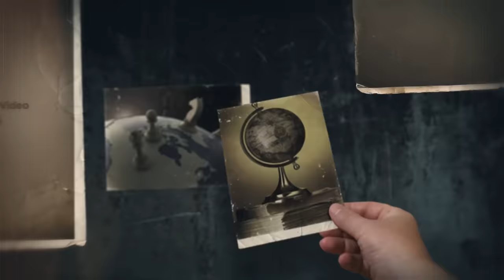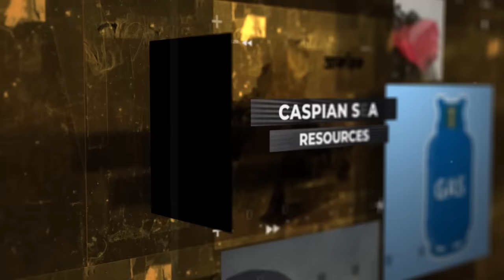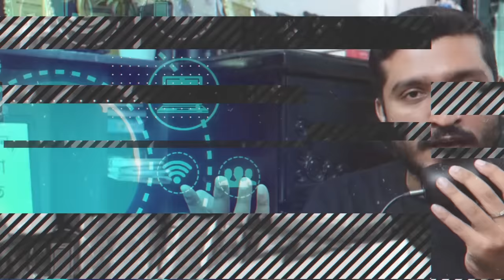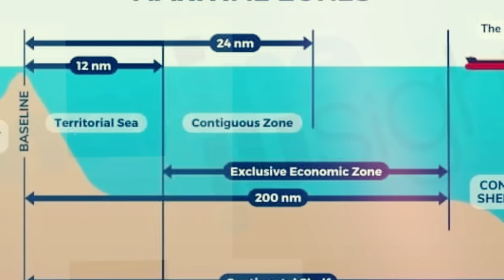কাস্পিয়ান সাগরকে ঘিরে রাশিয়া ও ইরানের তুখোড় চাল | Is Caspian a sea or lake | Enayet Chowdhury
এই যে টিশার্টের জন্য এই দিকে তাকান!!! এই লিঙ্কে গেলে সব পাবেন।

00:00 Intro
00:41 সাগর নাকি হ্রদ?
07:52 আরো বড় বিতর্ক

Thumbnail Text: কাস্পিয়ান সাগরকে কেন টার্গেট করেছে রাশিয়া ও ইরান?